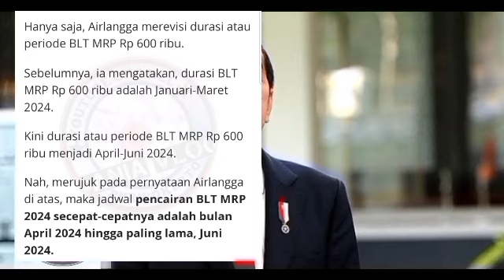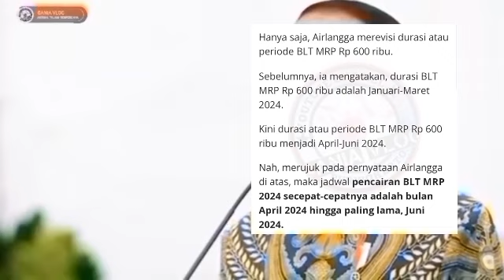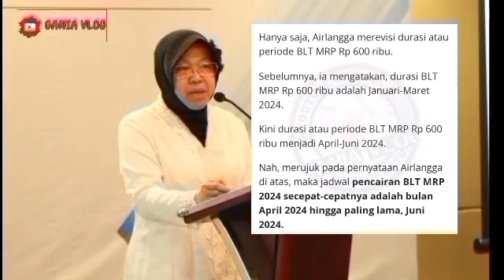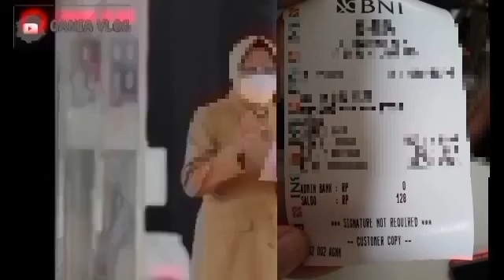ALHAMDULILAH..🤩❤️ INI BARU NYATA ASLI.?!? BLT MITIGASI 600 RB YG DITUNGGU INFO HARI INI MINGGU